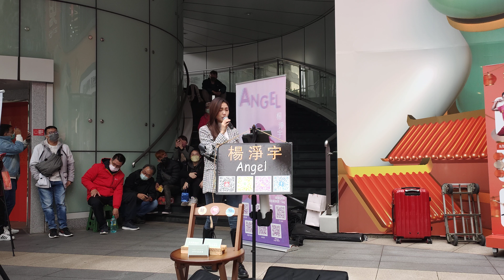2023/01/26(四)初五【那些你很冒險的夢】楊淨宇演唱🎤街頭創藝嘉年華🎶三創生活八德廣場演出🥰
【那些你很冒險的夢】楊淨宇演唱🎤街頭創藝嘉年華🎶三創生活八德廣場演出🥰